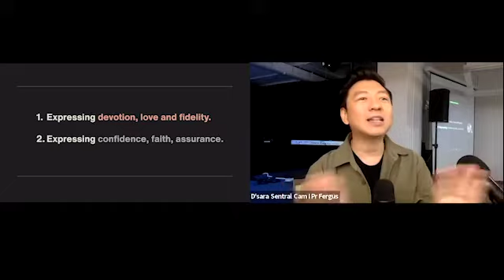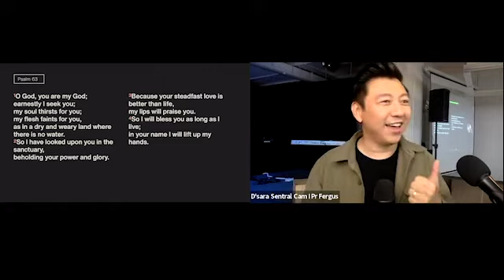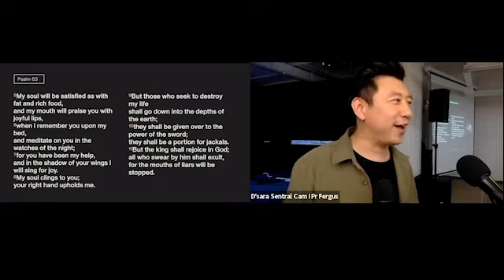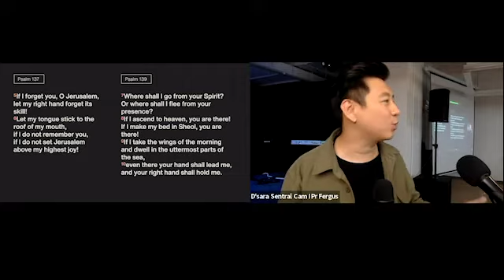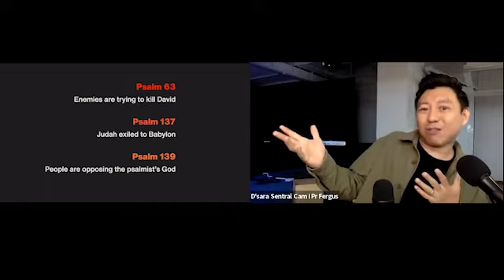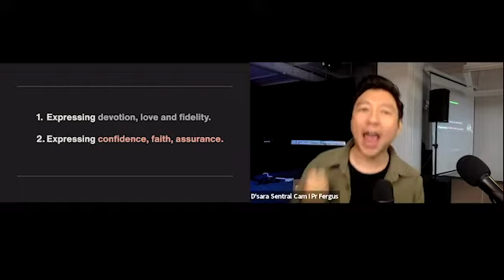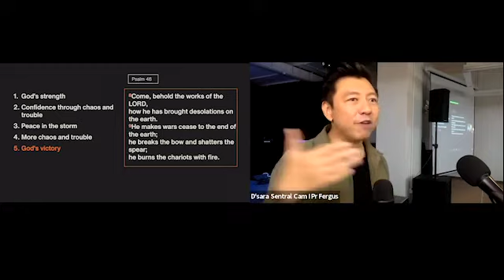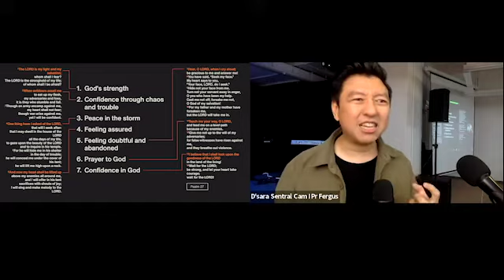Wisdom Series: Psalms 3 Devotion // Pr Fergus // 24 Apr 2022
Ever been in love? (But of course!) The devotional psalms help us express our longing, confidence, and loyalty to God. They are the primal heart-cries and love ballads to say how much we love God. Let us deep-dive into a few and saturate our hearts with this love language.

SIBKL @Sg Buloh is an SIBKL church plant that’s inspired to build strong families and an excellent church to dynamically reach out to the lost and in-need.